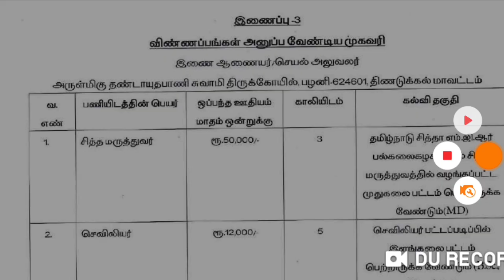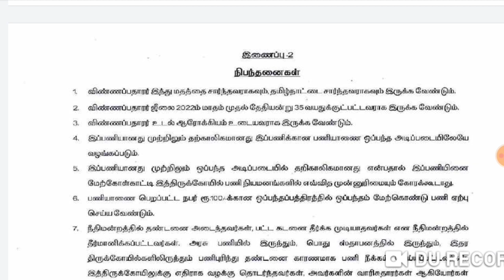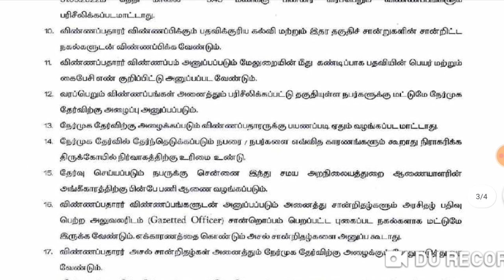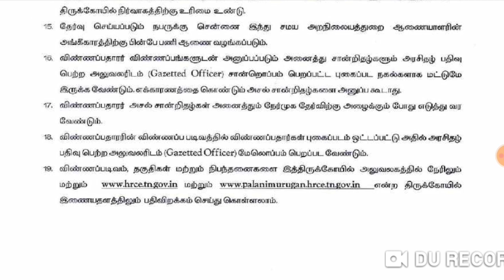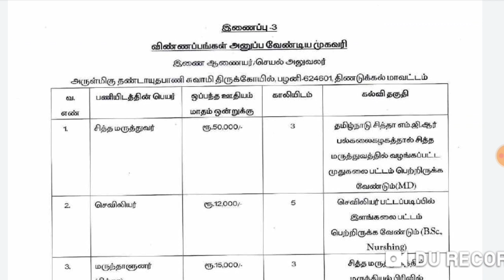தமிழக அரசின் TNHRCE துறை வேலை 2022 Arulmigu Dhandayuthapaniswamy Temple Recruitment Notification2022